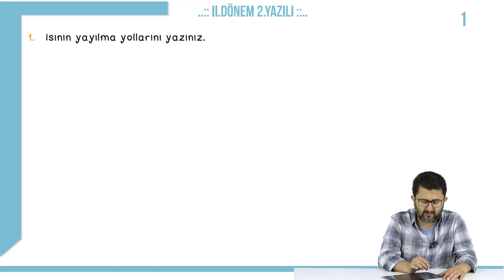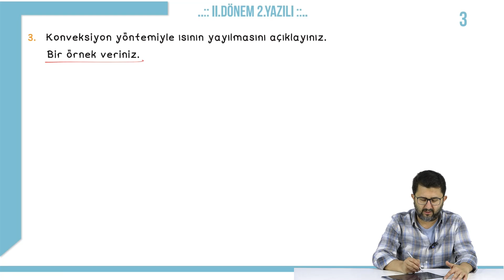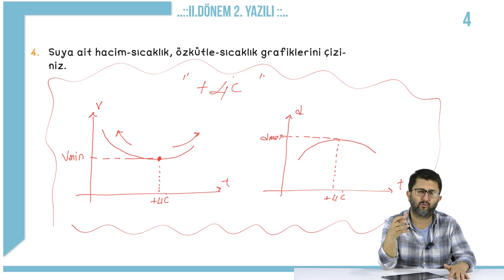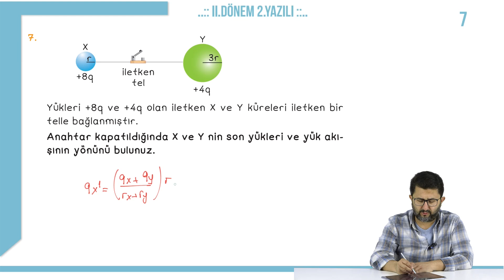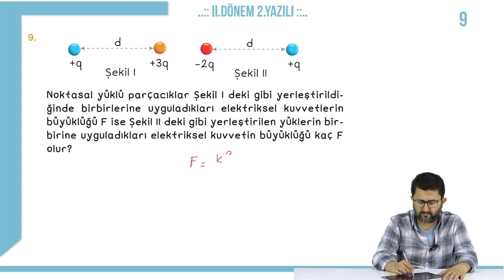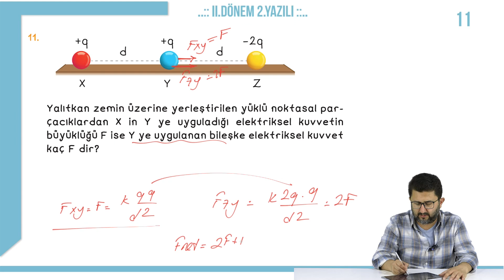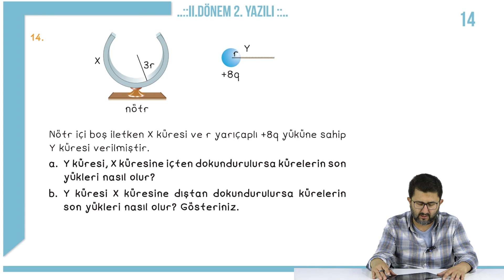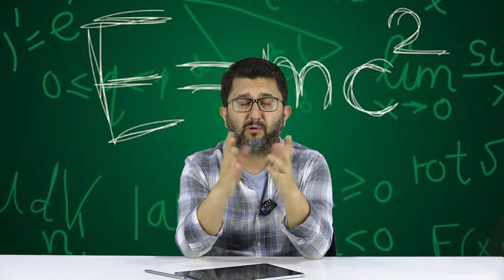9.SINIF FİZİK 2.DÖNEM 2.YAZILI PROVASI / BİLTAN BÖYÜKOCAKOĞLU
Sevgili Öğrenciler,
Sınav haftası başladı biz de sizlerin sınavlarınızda başarılı olmanızı temenni ederek 9.Sınıf Fizik dersi 2.Dönem 2.Yazılı soruları ve çözümleri videosu hazırladık. Bu video ders kitaplarınıza ve üniversite sınavına uyumlu olarak hazırlanmıştır. Yazar hocalarımızla beraber sour tiplerini analiz edebilirsiniz. Bu sayede yazılı sorularıyla karşı karşıya geldiğinizde yabancılık çekmeden soruları çözdüğünüzü fark edeceksiniz. Hepinize başarılar.